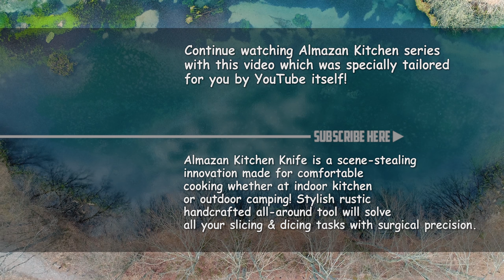Epic Quadrupled Burger! 🍔 - Cooking in Nature ASMR 🍃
It can be difficult to choose between a burger and a pizza when you're craving both. However, there's no need to choose when you can have the best of both worlds by combining them! Before we proceed, it's important to note that even though we refer to it as a pizza, it's technically a calzone due to its folded nature resembling a pizza pocket. To create this delectable treat, all you need to do is form juicy burger patties, coat them in pizza dough, add plenty of cheese, and bake it to perfection. The result is a mouth-watering and satisfying meal that fulfills both cravings.